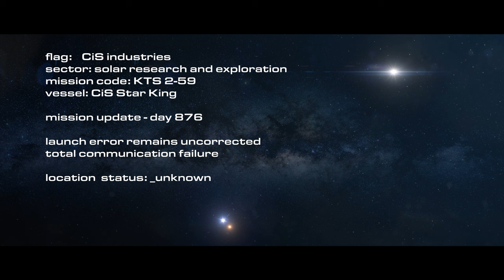CATS in SPACE OFFICIAL SINGLE (voted 'Single of the Week' Classic Rock Magazine) - '1,000,000 MILES'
Welcome to the 3rd single from "KICKSTART THE SUN'  The new 2022  Deluxe Double Album!

The CATS are currently riding the crest of a wave with their epic new double album Kickstart The Sun entering the UK National Rock Chart at number one and making the top twenty in three other national charts.  All this, whilst gaining outstanding reviews in all of the leading music publications and, indeed, making Album of the Month in several of them.  In Australia, the album spent five weeks at number one in the Sentinel Rock Chart and their last single Teenage Millionaires gained airplay on BBC Radio 2.

Radio stations nationwide playing a large selection of tracks from the album have helped with unprecedented sales and, aided by support from the HMV music store chain with an exclusive vinyl release, Kickstart The Sun is set to be one of this year's most successful albums.  A new and also exclusive double A-side single will also be released on vinyl during the tour, as the “Worldwide Mission” of CATS in SPACE continues to soar!

CATS in SPACE are - Damien Edwards, Greg Hart, Steevi Bacon, Jeff Brown, Andy Stewart and Dean Howard

Checkout the five albums from CATS in SPACE - available via Amazon, HMV, iTunes, Apple Music, Spotify...